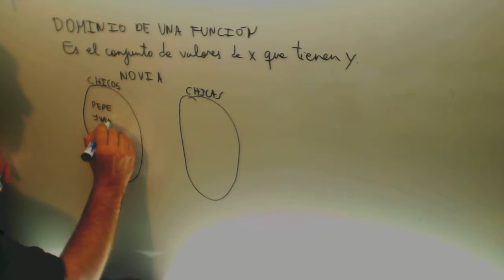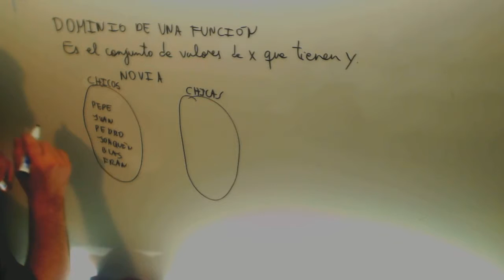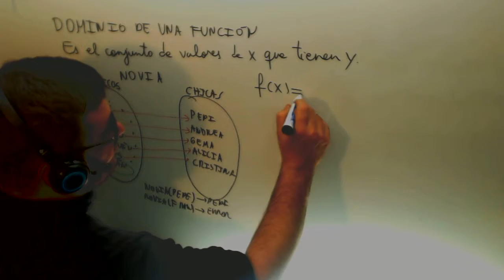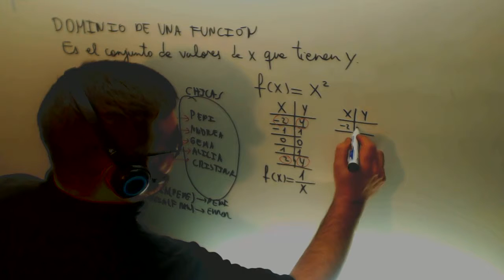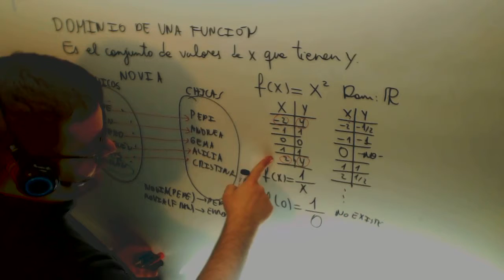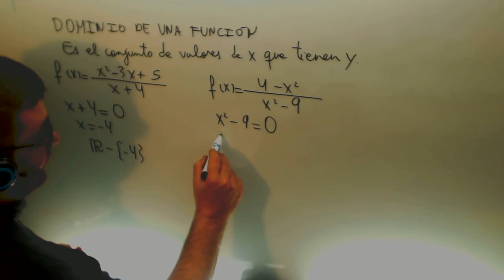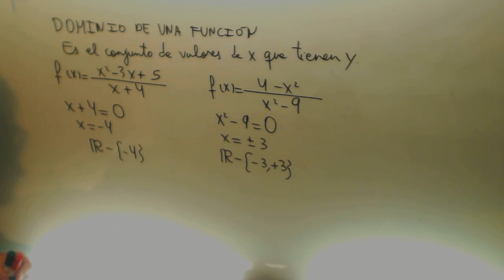Dominio funcion denominador Matematicas 1º Bachilerato Academia Usero Estepona